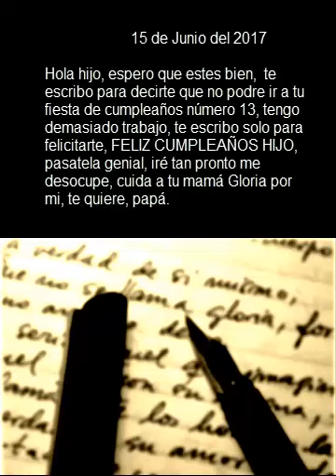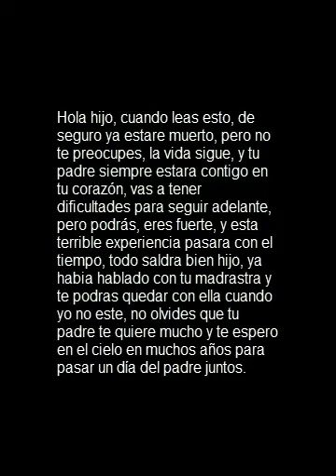Creepypasta Feliz Día Del Padre Papi.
HISTORIA CREADA POR FRESH FER